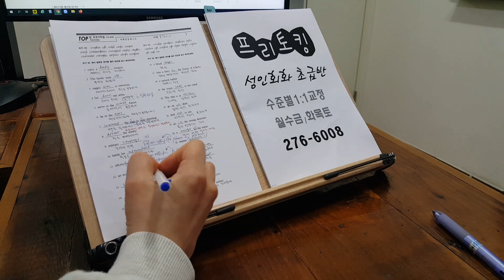영어회화 성인기초 대학생 직장인 스피킹 프리토킹 스터디 230414